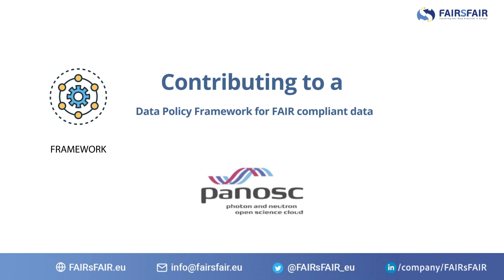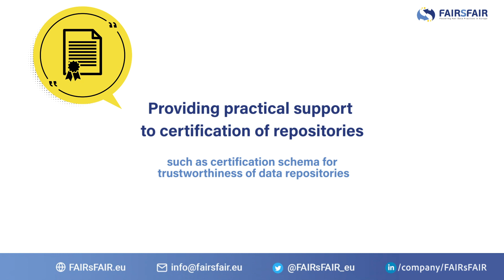How FAIR is Research in Europe today?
A key challenge for FAIRsFAIR is to ensure that project activities dovetail with work carried out by the Working Groups (WG) of the EOSC Governance, and feed into and complement the work that is being done by other projects in the research data and FAIR space. For this reason the FAIRsFAIR project set up the Synchronisation Force, a team tasked with establishing a dialogue among the various projects and actors in both the EOSC and FAIR ecosystems.

The FAIRsFAIR Synchronisation Force is organising its second meeting as a series of virtual workshop sessions from 29 April to 11 June 2020.